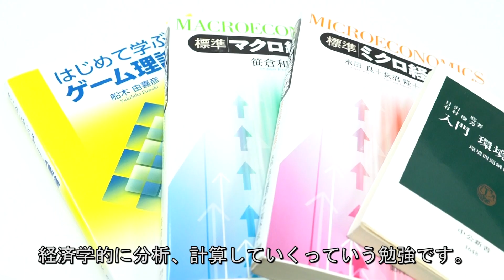【東進TV】早稲田大学 ミス日本ファイナリスト稲付晴日さんに密着！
早稲田大学篇vol.2　名物学生紹介　東進TV　ぶらり大学探訪 【2017/4/15撮影】
ミス日本コンテストで披露されたエア習字を披露？

今回の「東進TV　ぶらり大学探訪 早稲田大学篇vol.2 名物学生紹介 【2017/4/15撮影】」では、早稲田大学政治経済学部に在籍している稲付晴日さんにインタビューを行いました。彼女はミス日本コンテスト2017で東日本地区のファイナリスト5人にまで残り、披露されたエア習字が話題になりました。

〔contents〕
0:00　ぶらり大学探訪【早稲田大学編】稲付春日さん（ミス日本ファイナリスト）
0:27　政治経済学部ではどんなことを学んでいるんだろう？｜　インタビュー
0:57    早稲田大学の魅力とは？｜インタビュー
1:24　ミス日本に出場して学んだこと｜インタビュー
2:05　早稲田生で、ミス日本ファイナリストに英語の勉強法が聞けちゃう？｜インタビュー
2:06    稲付さんの将来の夢とは？｜インタビュー
2:41　受験生へのメッセージ｜インタビュー

ナレーター　野村麻衣子（賢プロダクション）